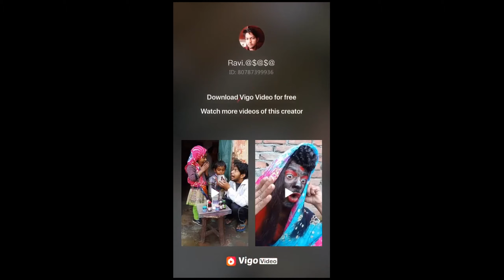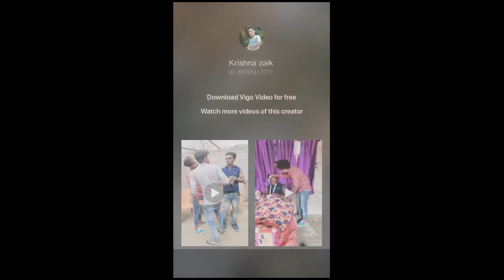Deepak Deewana और krishan zaik ka Comedy videos.